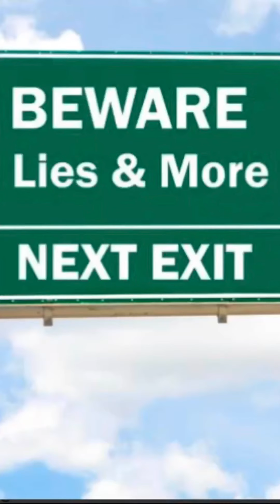Spying on my friends list 👀👀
Spying on my friends list episode one Gernien